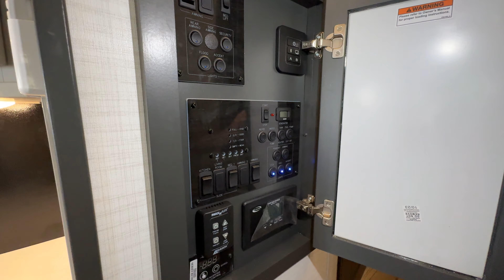Forest River RV-XLR Nitro-31W16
Forest River RV-XLR Nitro-31W16-L08ET